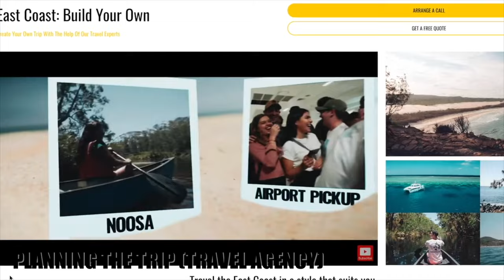Backpacking Australia: EVERYTHING You Need to Know (East Coast)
I spent MONTHS putting together a comprehensive video about EVERYTHING you need to know to go backpacking on the East Coast of Australia! From visas, to hostel life, to budgeting, to ranking every destination, I got you covered!

00:00 Intro
02:43 Visas, Flights & Seasons
06:31 Planning the Trip
09:02 Packing
11:22 East Coast Destinations
25:03 Australian Culture
27:59 Hostel Life
31:51 Budgeting & Money
35:19 Job Search
39:31 Final Thoughts